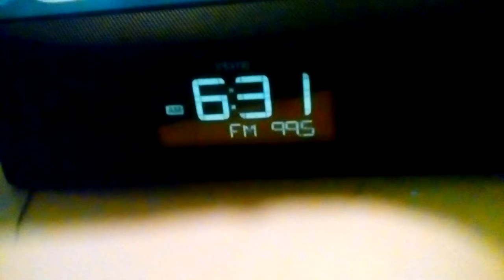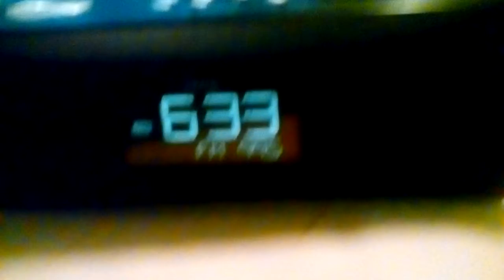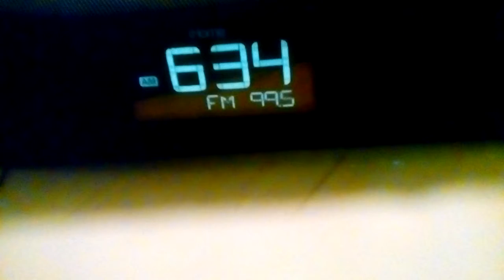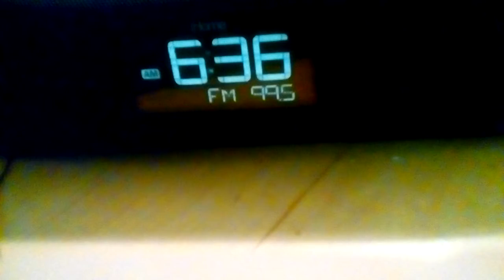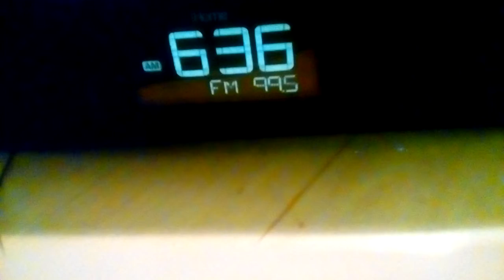May 3, 2017